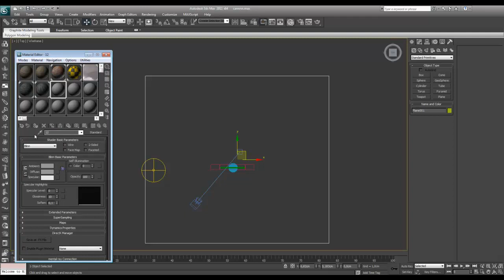Vray 2.0 Grass Tutorial Teaser